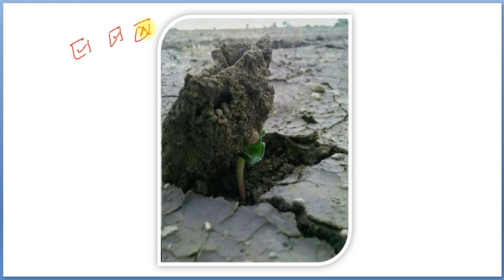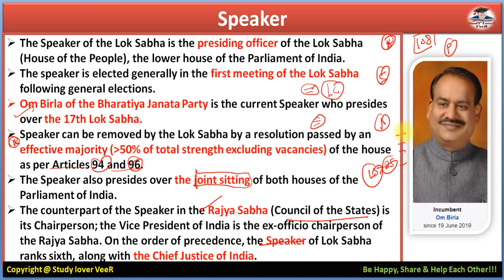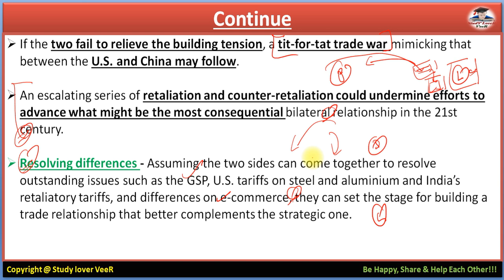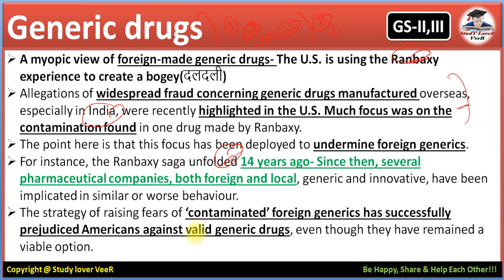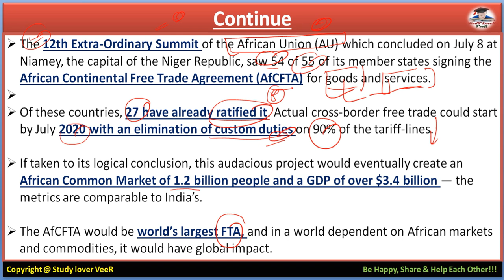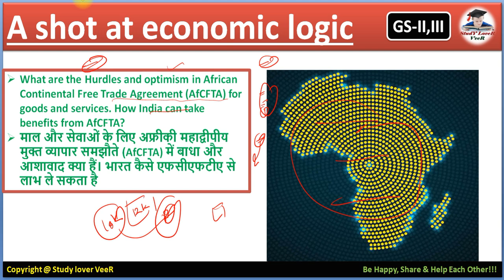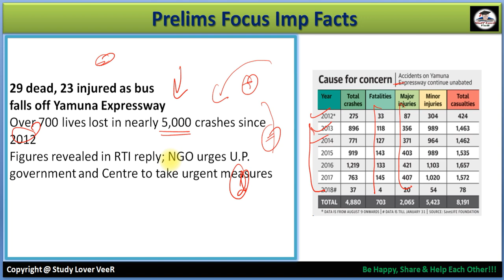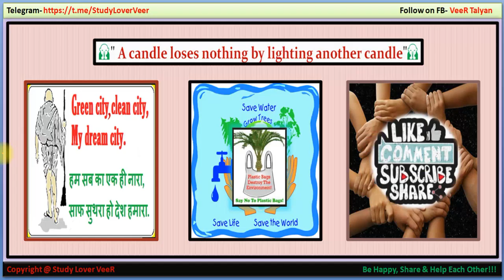The Hindu 9 July 2019 Editorial Discussion & News Paper Analysis in Hindi, India- Africa Relation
Thank YoU. VeeR

9 July 2019 - The Hindu Editorial Discussion & News Paper Analysis in Hindi [UPSC/SSC/IBPS] VeeR